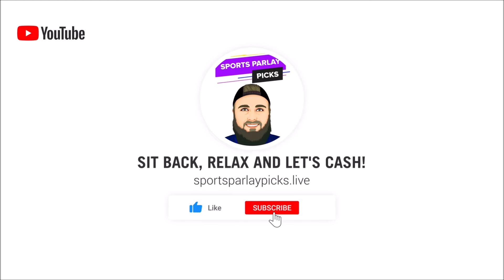WNBA Picks Today 8/30/24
Looking for the best WNBA picks to maximize your winnings in 2024? Look no further! In this video, we provide expert insights and analysis on today's WNBA games to help you make informed betting decisions. Stay ahead of the game and increase your chances of winning big with our top WNBA bets for today! Let's dive into the action and start winning!

 New Users – Bet $5 Get $200 in Bonus Bets Guaranteed
When: The Promotion will begin at 09:00 AM ET on August 19th, 2024 and end at 11:59 PM PT on September 22, 2024
States: All SBK States excl. OH, MA
Sports: All sports/markets

New Customers: Get $200 in Bonus Bets AND a month of NFL+ Premium!

Receive $200 in Bonus Bets instantly AND one month of NFL+ Premium on us!
Place a wager of $5+ on any sport between 08/19/2024 at 12:00 a.m. Eastern Time (ET) and 8/29/2024 at 11:59 p.m. Eastern Time (ET).

Offer Specifics
21+ Gambling problem? Call or text 1-800-GAMBLER

21+ (18+ IN, KY, AZ) Gambling problem? Call or text 1-800-GAMBLER. Deposit required. Bonus Bets wager excluded from returns. T&Cs, time limits and exclusions apply.

3🥇Become a Youtube Member Today

⏲️Time Stamps:
0:00 Intro
0:52 Indiana Fever vs Chicago Sky
2:49 Minnesota Lynx vs Dallas Wings
3:40 Atlanta Dream vs Las Vegas Aces
4:36 New York Liberty vs Seattle Storm

🏀WNBA Picks:
Fever -5.5, ML
Lynx -7, ML
Dream +10.5
Liberty -3, ML